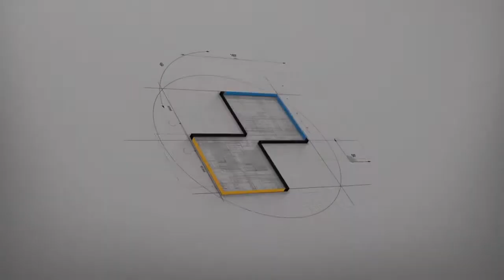Metro de Guadalajara